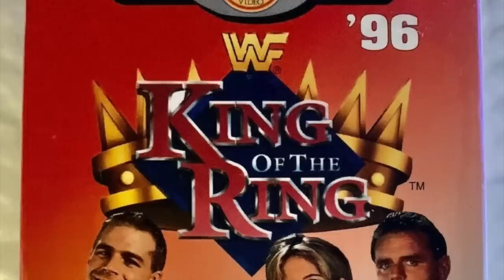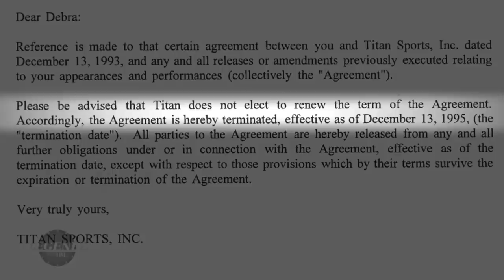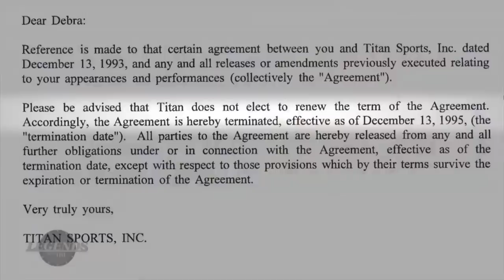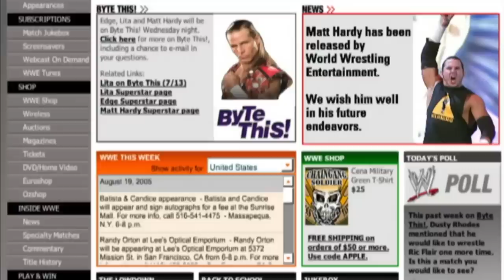Another 5 CRAZY Butterfly Effect Stories In Wrestling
Install Raid for Free ✅ IOS/ANDROID/PC and get a special starter pack with an Epic champion Jotun 💥 Join a special Valentine’s Day-themed adventure ❤️ ❤️ with the Raid Love Quest to win some fantastic in-game and real-life prizes 🎁

In this video I break down the butterfly effect in wrestling. How one seemingly innocuous event can change everything from crowning new champions to creating new wrestling promotions.

00:00 - INTRODUCTION
00:51 - PROMO
02:41 - STONE COLD STEVE AUSTIN'S RISE
05:27 - BIRTH OF MR MCMAHON CHARACTER
08:48 - CREATION OF TNA
11:49 - EDGE AND LITA ROMANCE
14:44 - WRESTLEMANIA 39 PROBLEM

Raid: Shadow Legends “Raid Love Quest” Prize Promotion. Entry is Open to legal residents of THE 50 UNITED STATES AND THE DISTRICT OF COLUMBIA (EXCLUDING NEW YORK AND FLORIDA), who are 18 years or older. VOID WHERE PROHIBITED. Open only to NEW users with a valid Player ID that downloaded Raid: Shadow Legends and opened a Game Account after January 1st, 2023. NO PURCHASE NECESSARY TO ENTER OR TO WIN A PRIZE. A PURCHASE DOES NOT IMPROVE YOUR CHANCES OF WINNING A PRIZE. Prizes: in-game items or Amazon.com Gift Cards, in the value and number as described in the Promotion Official Rules . ONLY ONE ENTRY IS PERMITTED PER PERSON. Additional Terms may apply on Amazon.com Gift Cards as set forth Prizes will be rewarded randomly and subject to eligibility requirement set forth in the Promotion Official Rules. Promotion Period: February 14th at 00:01 – March 14th at 23:59. Personal Data will be processed in accordance with the Privacy Notice